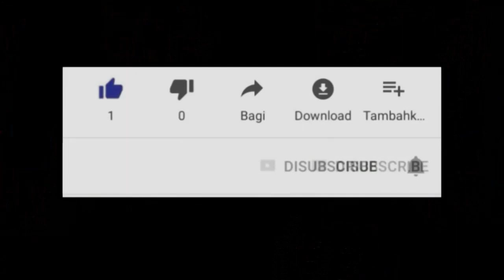vini gade koman djab bosou mande anraje kay ougan wesley